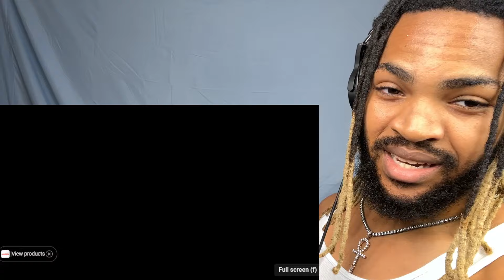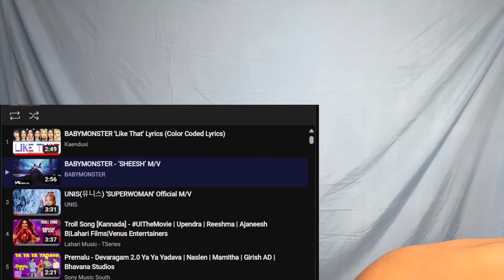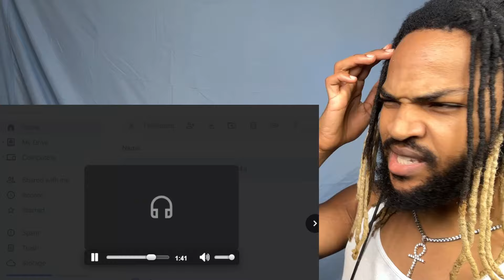BABYMONSTER - ‘SHEESH’ M/V - REACTION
So good!

SEO MUMBO JUMBO